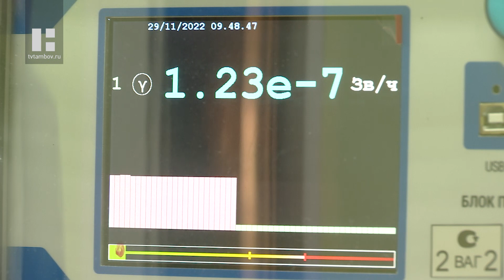В Тамбовском онкологическом диспансере запустили новый линейный ускоритель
В Тамбовском областном онкологическом диспансере уже несколько дней функционирует новый линейный ускоритель. Какие терапевтические возможности аппарат открыл перед врачами, и как новинка влияет на комфорт пациентов радиотерапевтического отделения, узнала наша съёмочная группа.

Линейный ускоритель поступил в диспансер больше месяца назад. Позади ремонт специального помещения - каньона, монтаж, отладка и этап обучения персонала. Благодаря особенностям конструкции ускоритель значительно сокращает время самой процедуры.